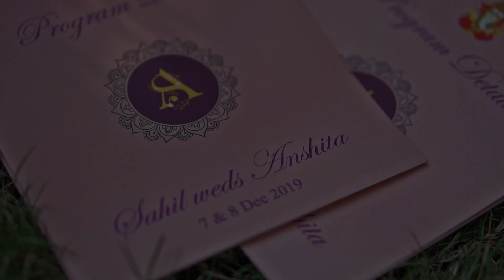Best couple wedding cinematic